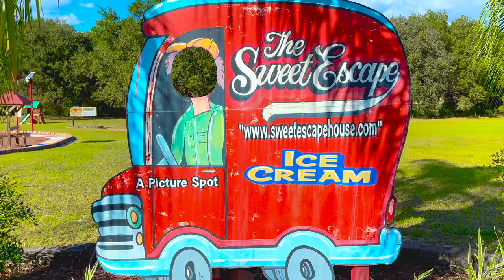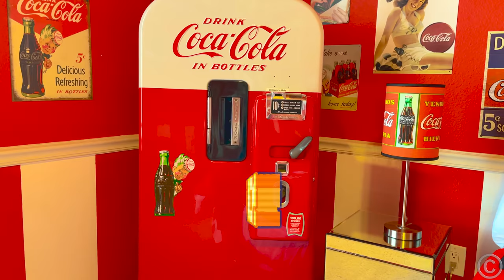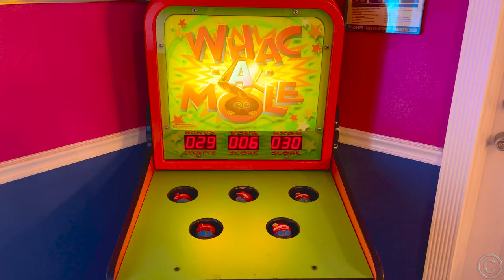Nastya and papa in a funny house with treats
Nastya and dad were hungry and went into the house that invited them. But there they found only unhealthy food and did not eat it, but they had great fun in a mysterious house. Filmed at The Sweet Escape Mansion vacation rental near Orlando, Florida.